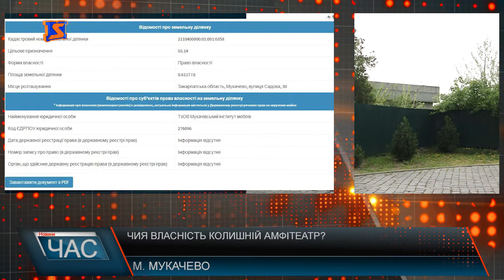У чиїй власності мукачівський амфітеатр?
Нагадаємо, запит до Мукачівського міського голови, направляв голова Мукачівської міської організації політичної партії «Радикальна партія Олега Ляшка» Володимир Шубець . У ній вимагали надати відповідь: у чиїй власності наразі знаходиться земельна ділянка по вулиці Садовій (поблизу біля парку «Перемога», на місці колишнього міського амфітеатру); надати належним чином завірені копії всіх відповідних рішень Мукачівської міської ради про передачу ділянки у приватну власність. Коментар Шубець голова Мукачівської міської організації Політичної партії «Радикальна партія Олега Ляшка» про звернення. Нагадаємо, Майновий комплекс Амфітеатру був проданий 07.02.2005 року. Земельна ділянка площею 6117 кв.м,з цільовим призначенням для будівництва та обслуговування майнового комплексу Амфітеатру продана 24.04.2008 р рішенням сесії. Вартість становила 502 тис 000 грн . Всього навсього 82.06 коп. за метр квадратний. 30 серпня 2011 року виконком погодив подання умов для будівництва торгівельно-розважалтного комплексу з офісними приміщеннями, на об’єднаних власних земельних ділянках по вулиці Садова 30, Садова 28, 26 В, 26 В 2-3 – з присвоєнням поштової адреси Садова, 30. Цільове призначення земельної ділянки – для будівництва та обслуговування майнового комплексу «Амфітеатру» , будівництва та ослуговування житлових будинків та торгового закладу . Власник Товариство «Мукачівський інститут меблів». У свою чергу - власники Мукачівського інституту меблів - рідний брат та дружина Мукачівського міського голови Андрія Балоги